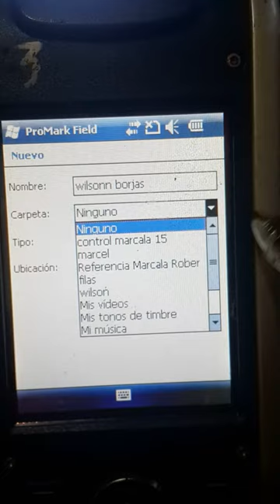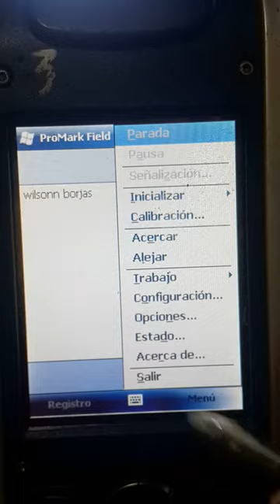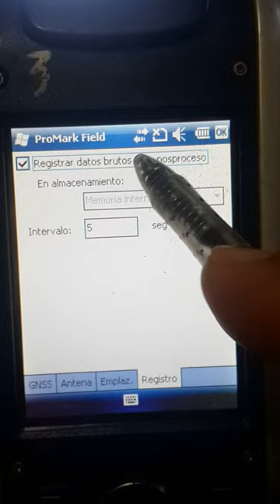Configuración de GPS Promark 100, Paso 1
Configuración de GPS Promark 100, previo a un levantamiento de datos. Funciona igual para otros modelos de Promark